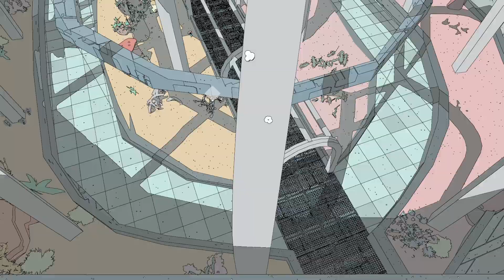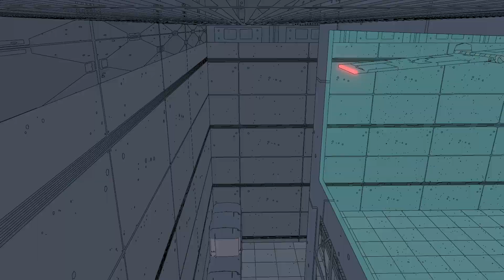Sable Épisode: 22